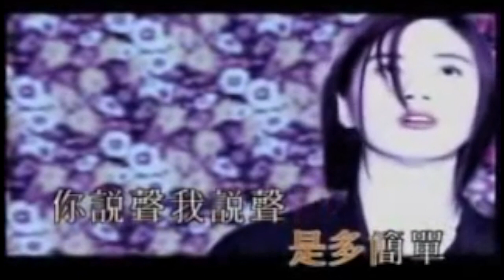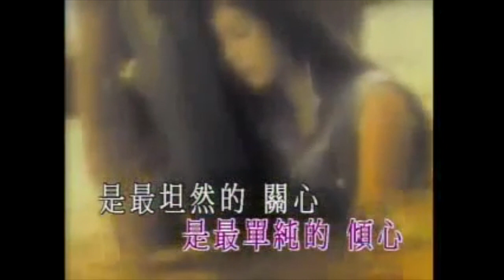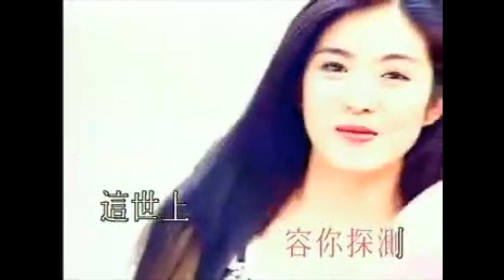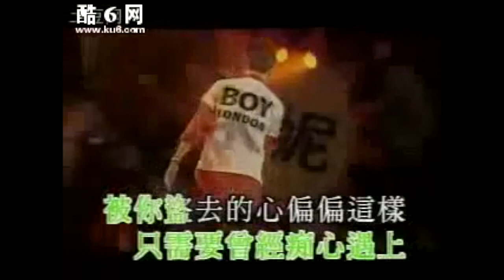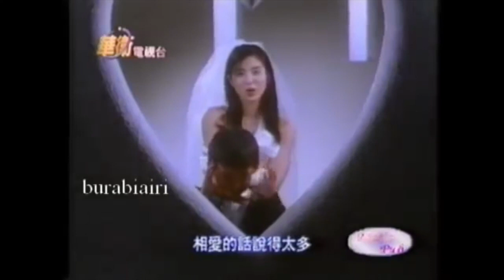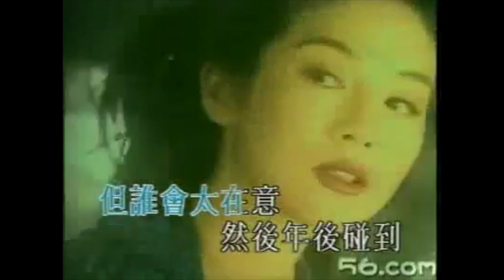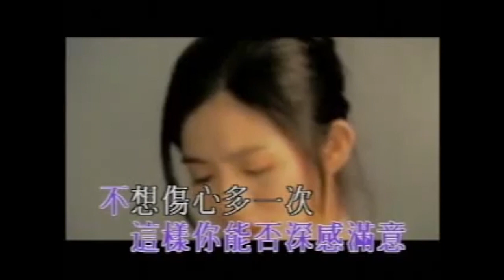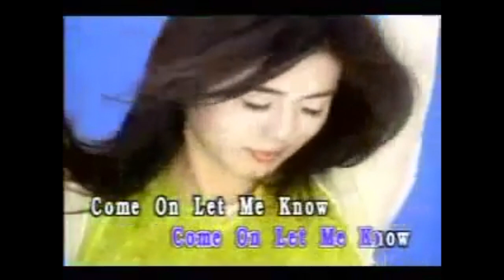楊采妮歷年金曲串燒 Charlie Yeung Hits Medley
0:00 不會哭於你面前／1:39 心跟你還戀愛／3:35 愛情來的時候 (巫啟賢合唱)／7:19 初戀／9:39 祝福一句／11:38 忘掉愛戀／15:26 愛的魔法／17:08 但願你明白／19:05 毋忘我的愛／21:55 梁祝／24:30 猶豫不決 (國)／27:58 星期天，我不想談感情 (國)／32:16 只想／34:08 風中的蝴蝶( 國)／36:33 為所欲為 (國)／38:45 奇遇／41:07 不想傷心多一次／44:00 紐約的日與夜／46:59 懂不懂 (國)

獎項：
1993年度十大勁歌金曲頒獎典禮－最受歡迎新人獎(女歌星)金獎
1994年度叱咤樂壇流行榜頒獎典禮－叱咤樂壇新力軍女歌手金獎
1994年度十大勁歌金曲頒獎典禮－最受歡迎合唱歌曲《愛情來的時候》(巫啟賢合唱)